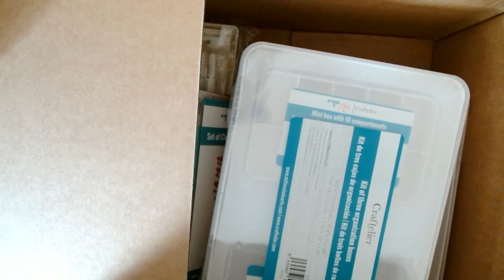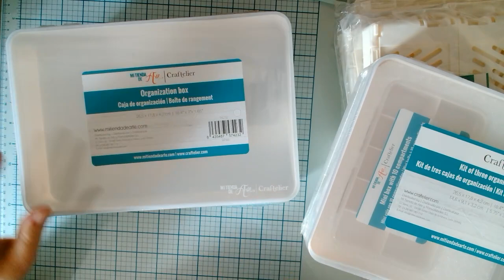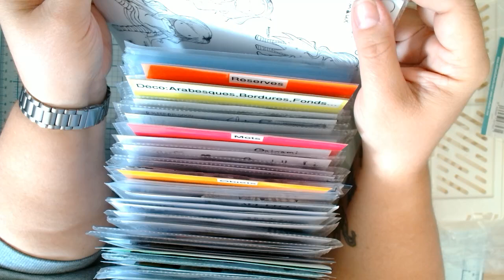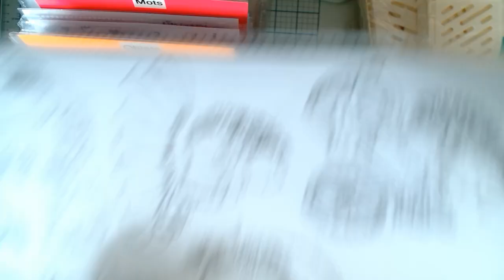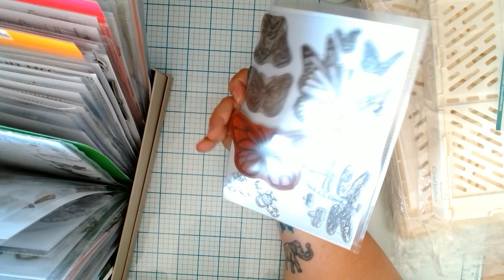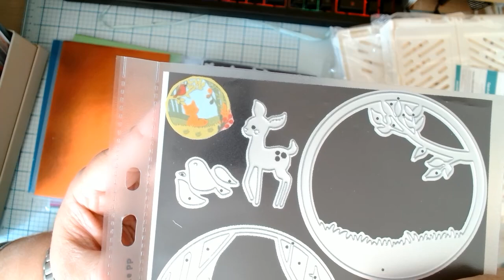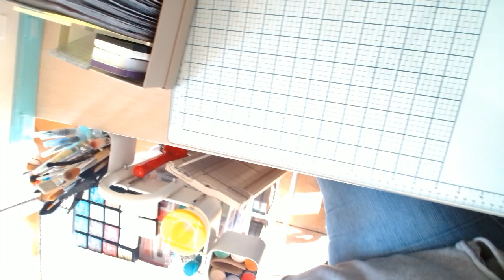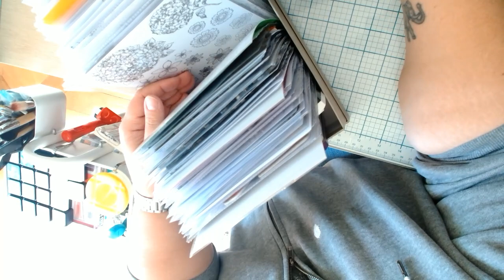Haul Craftelier + rangement dies et tampons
Spécial rangement! Je vous montre comment j'ai rangé mes dies et tampons, le retour après plusieurs années de tests, les correctifs, et ce que je prévois pour l'avenir.
Je vous ferai sûrement une vidéo scraproom tour / rangement si ça vous intéresse. N'hésitez pas à mettre vos liens de vidéo de rangement/scraproom tour en commentaire, j'adore regarder ces vidéos!

La conception des pochettes dont je vous parle @FleurdEsprit

Mon lien affiliée Craftelier (même prix pour vous, mais de quoi me reprendre quelques fournitures pour moi, donc si le site t'intéresse n'hésite pas à passer par ce lien pour m'aider)